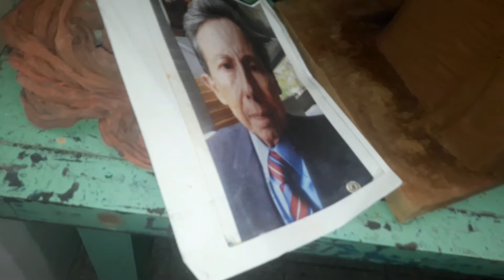Escultor y pintor kemsi nos puede llamar 32541514 bendiciones.